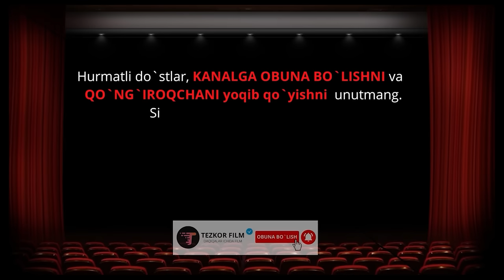Yahudiyning konslagerdagi o'yini...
Film nomi: Жизнь прекрасна  (1997)